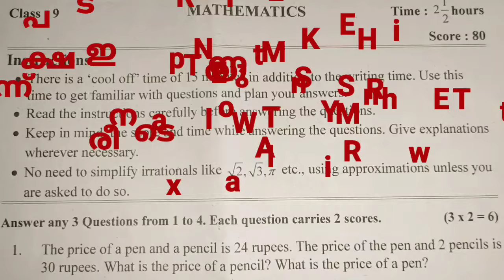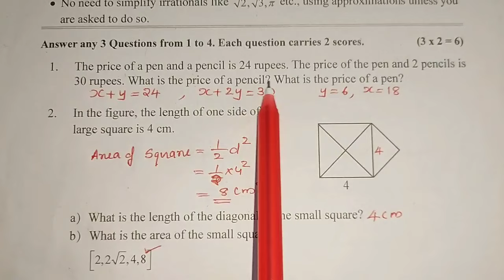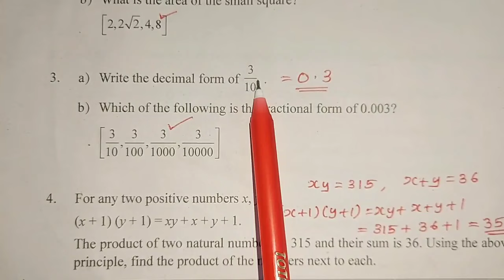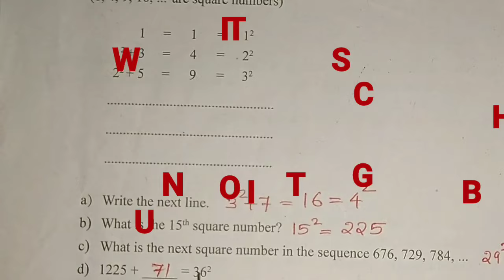CLASS 9 FIRST TERM MATHS EXAM ANSWERKEY WITH EXPLANATION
class9firsttermmathsexam